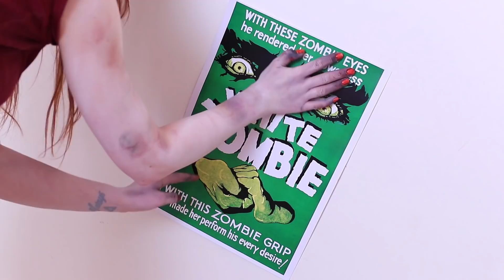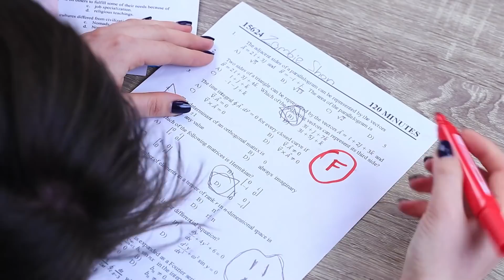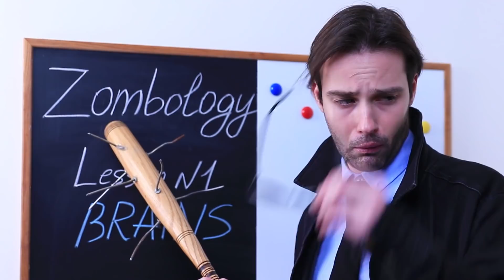कॉलेज में ज़ॉम्बी ! मजाकिया और शर्मनाक पल।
ज़ॉम्बी स्टूडेंट्स और मजेदार क्या हो सकता है? आज हम आपको दिखाएंगे कि ज़ॉम्बीस कैसे पढ़ते है।